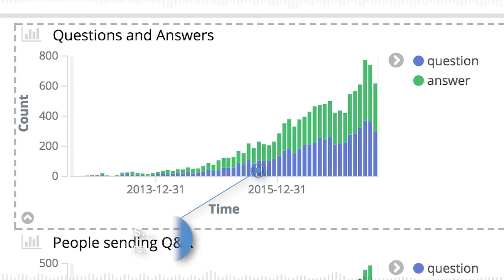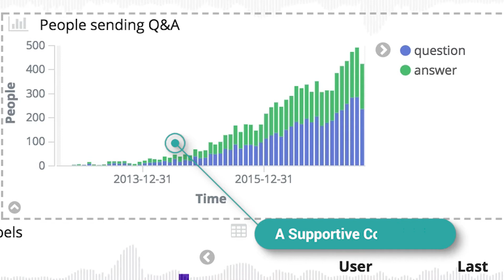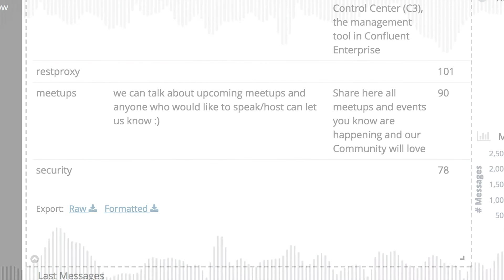Apache Kafka® + Confluent Communities (2017)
| The rapid growth and amazing interaction of both the Apache Kafka® & Confluent Communities has played a crucial part to the success of the technologies. In this video we can appreciate a quick overview of the Community’s activity over time.

ABOUT CONFLUENT
Confluent, founded by the creators of Apache Kafka®, enables organizations to harness business value of live data. The Confluent Platform manages the barrage of stream data and makes it available throughout an organization. It provides various industries, from retail, logistics and manufacturing, to financial services and online social networking, a scalable, unified, real-time data pipeline that enables applications ranging from large volume data integration to big data analysis with Hadoop to real-time stream processing.